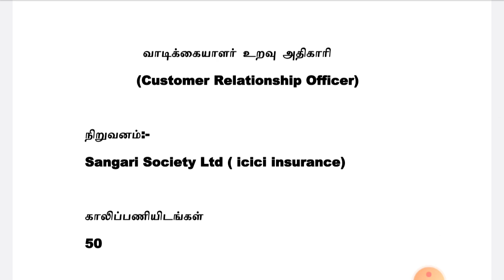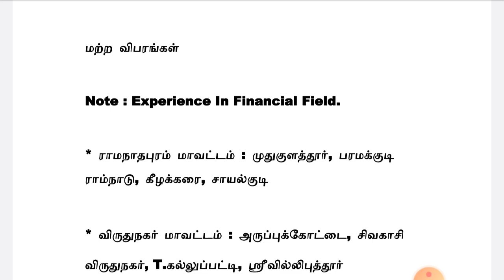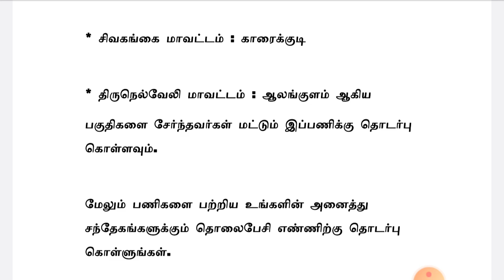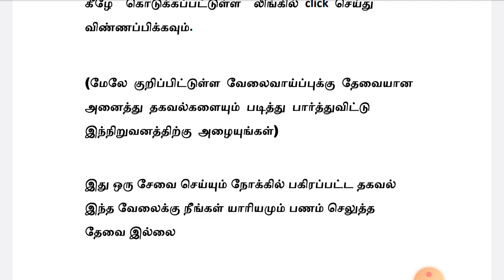Tamilnadu Private Jobs 2020 | Salary 64,000 | Tamil | tamilnadujobs2020 | tnjobs